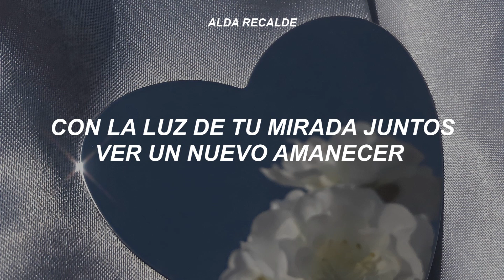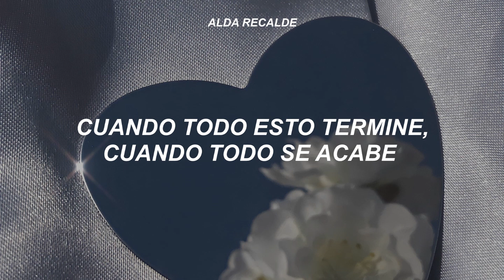la canción que faltaba para motivarte este 2020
Aliko - Mejor que antes // letra español

• Redes del Aliko •

Lyrics:
Nuestros sueños nuestras metas lograremos alcanzar
Volveremos a abrazarnos y de la mano caminar
Si salimos de está, te escribiré mil canciones
Escribiré todo el tiempo lo mucho que yo te quiero

Cuando todo esto termine y se qué así será volverán los momentos de felicidad
Cuando todo esto termine cuando todo se acabe tu y yo juntos seremos mejor que antes

Te llevaré a mil lugares a contemplar las mañanas
Con la luz de tu mirada juntos ver un nuevo amanecer

Cuando todo esto termine cuando todo se acabe tu y yo seguiremos adelante